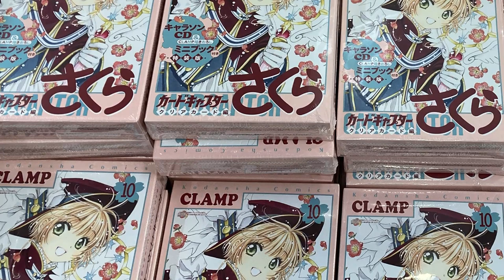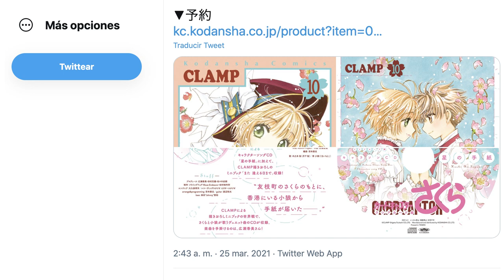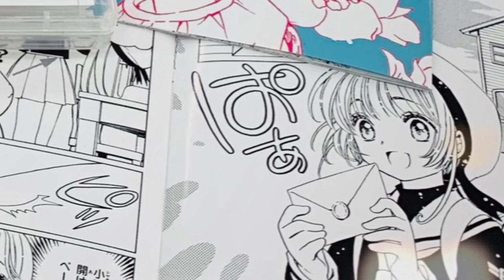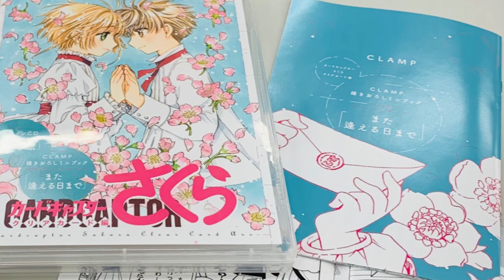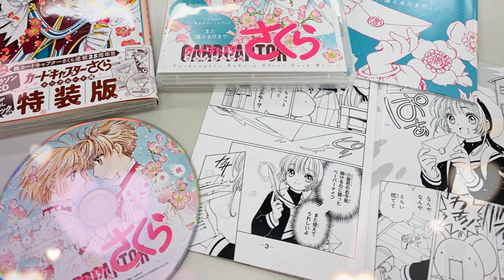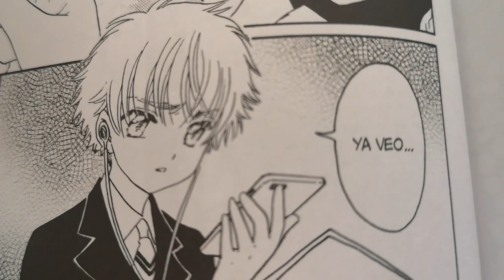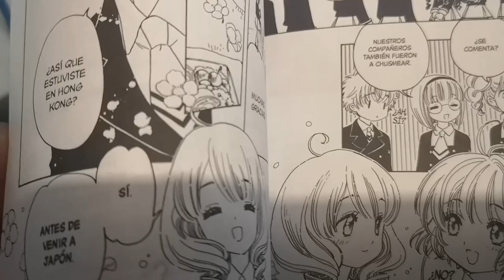SAKURA Y SHAORAN ANTES DE CLEAR CARD | REVIEW MINI BOOK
Mientras Sakura y Shaoran estaban separados, antes de la secuela de Clear Card, ambos se enviaban cartas.

El tomo 10 (edición especial) llega con un mini book de 12 páginas que presenta esta historia, además de otros secretos sobre el entrenamiento de Shaoran en Hong Kong. Descúbrelo en este video de Otaku Press.

@cutesherry en Twitter compartió imágenes de la próxima Nakayosi  en el discord Clow Kingdom (idioma principal: inglés)